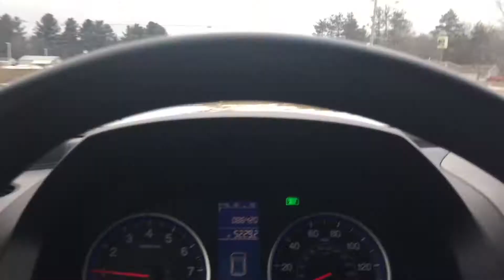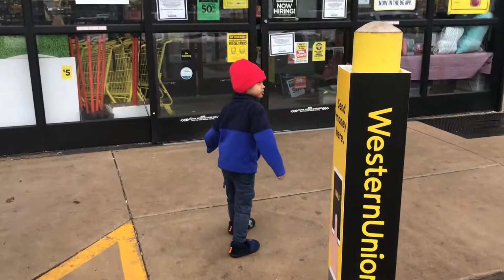Bonding sa snow with my panganay